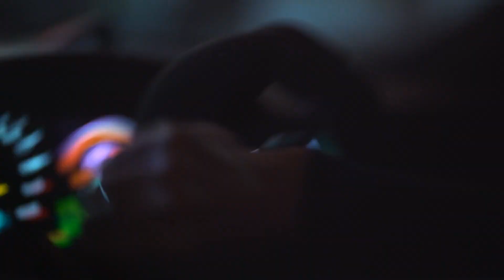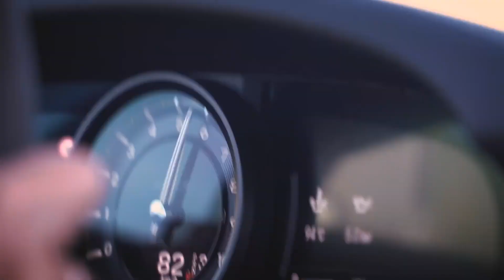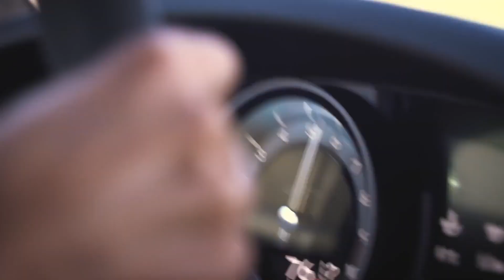VERVGE & Artcci - Pharaoh